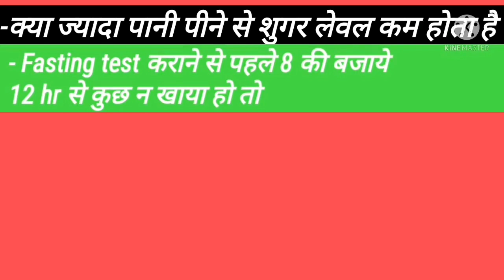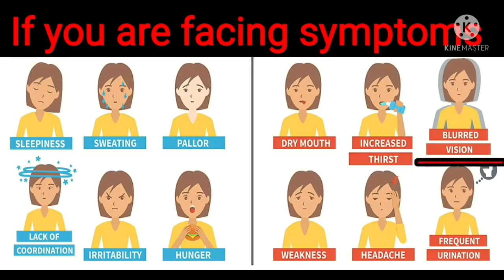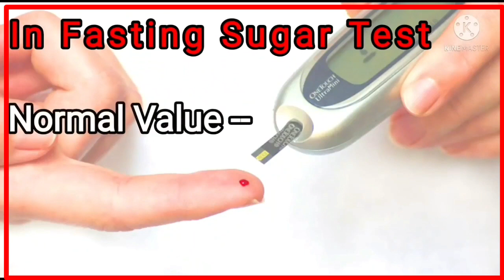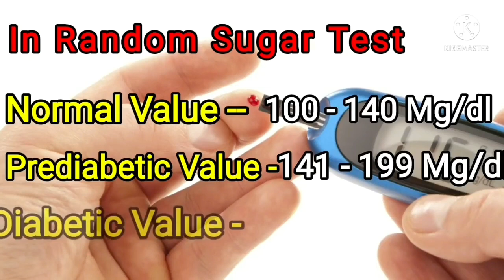डायबिटीज || शुगर टेस्ट कराने से पहले क्या खाना चाहिए || डायबिटीज में जरूरी सवाल || ब्लड शुगर चार्ट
In this video I explain the most important questions about the diabetes

-क्या ज्यादा पानी पीने से शुगर लेवल कम होता है
- Fasting test कराने से पहले 8 की बजाये 12 hr से कुछ न खाया हो तो
-Diabetes test का रिजल्ट किन चीजों पर depend करता है

-Fasting sugar test करने से पहले पानी पी सकते हैं

-PP Suger test करने से पहले क्या खाना चाहिये

 Fasting  &  PP में से ज्यादा जरुरी Test कौन सा है

normal blood sugar level

blood sugar level range

hyperglycemia and Hypoglycemia

High blood sugar level

pre diabetic condition

diabetic condition

range of diabetic values